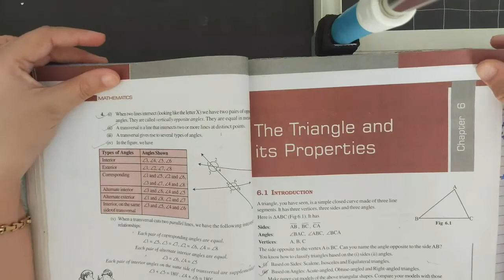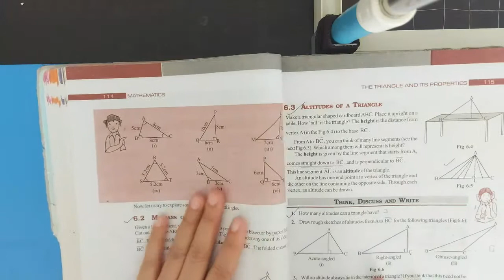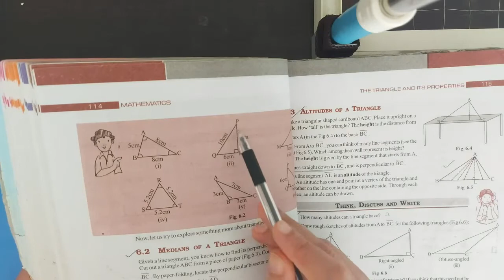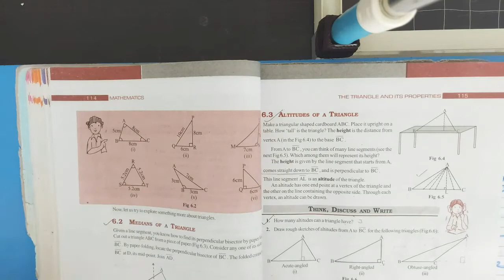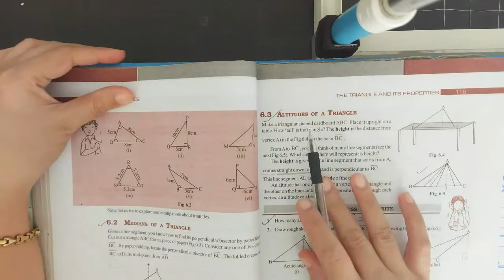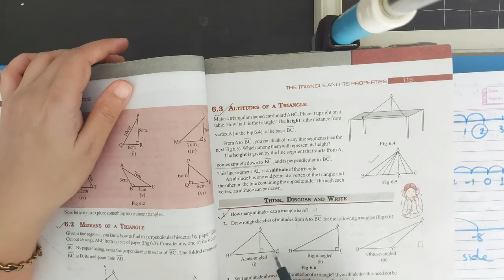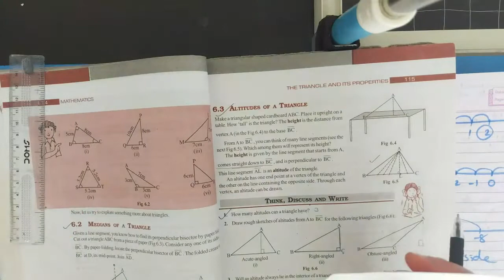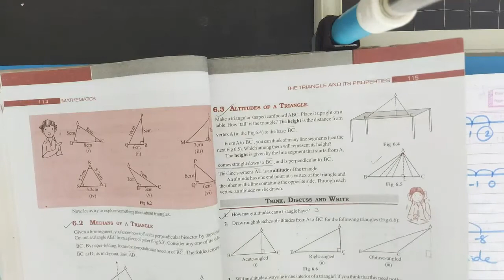Std-7 Sub- Maths Ch-6 The Triangle and its Properties (Part-1) Mrs. Shital Patel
Sub- Maths Ch-6 The Triangle and its Properties (Part-1)